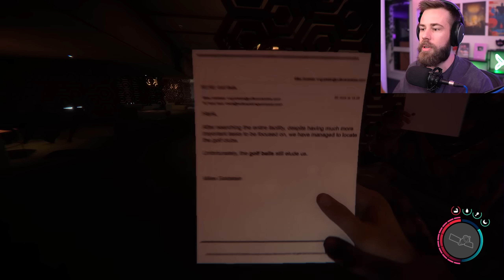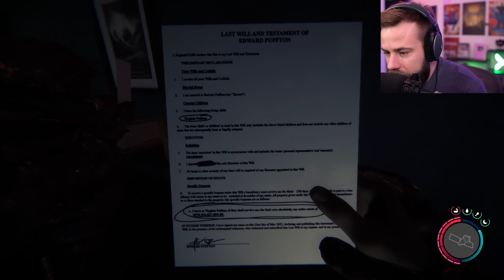KEYCARDS FUNGERAR! (Sons Of The Forest med Stamsite #11)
Matinbum och @STAMSITE spelar Sons Of The Forest, uppföljaren till The Forest! Ni kunde aldrig ana vart keycardsen ledde dem?

📧 Mail ▶️ synkatpodcast@gmail(.com)